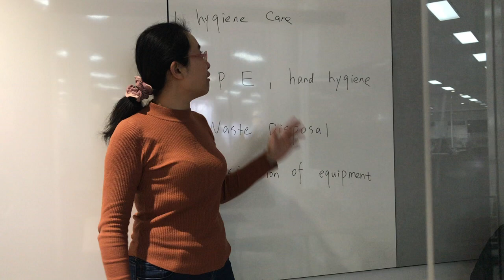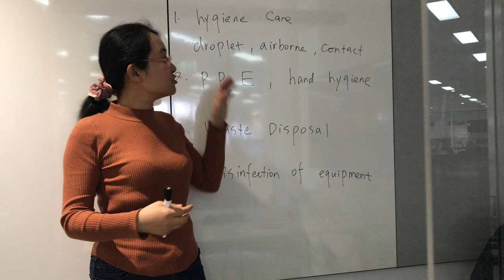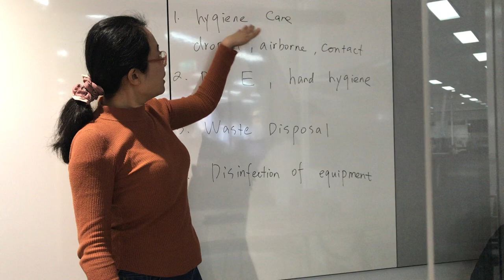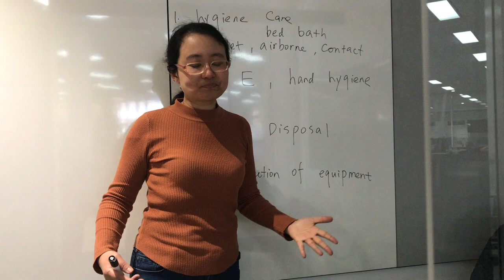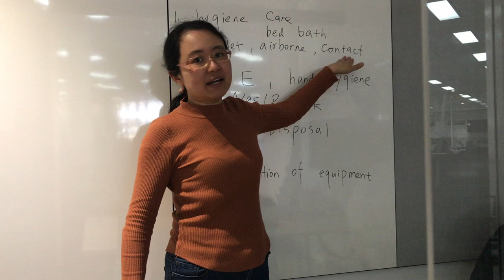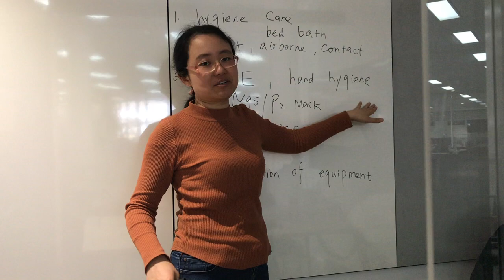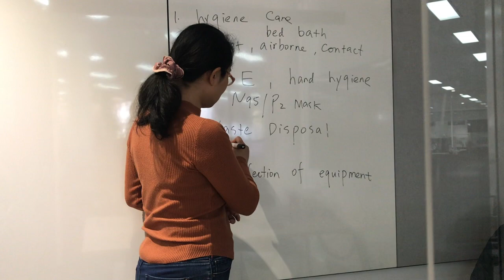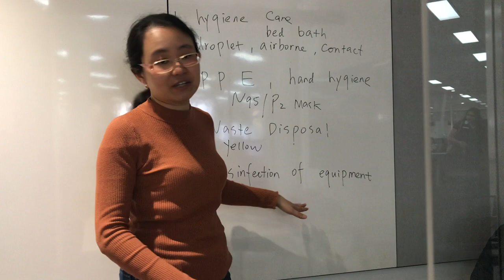Nursing English-Infection Control Practices